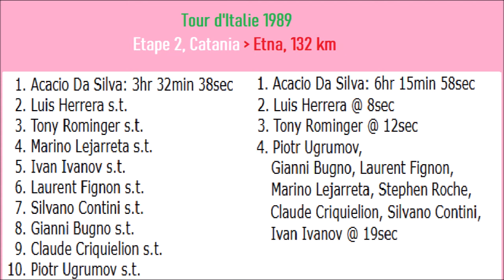Giro d'Italia 1989 - Etape 2 - Acácio da Silva gagne au sommet de l'Etna